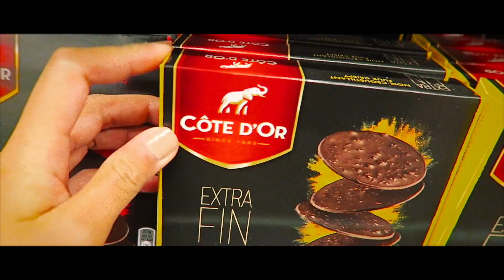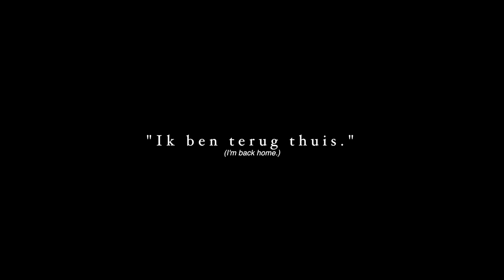Life in Belgium: A Short Throwback Video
I finally made this short video to answer your questions about why I lived in Belgium before and why it's a special place for me!

[ V I D E O ]

My mission? To show you that a life of travel is NOT only for the rich and that it is absolutely possible to explore the globe no matter the odds that there may be — take it from me who was born in a third world country with a limited passport (and who also used to be broke ✌🏻).

As such, I will help you achieve your travel goals through my detailed travel guides, resources, and tips. But above all, I hope that my story and my videos will inspire you to go after your dreams!

▸ HOW am I able to travel this much?